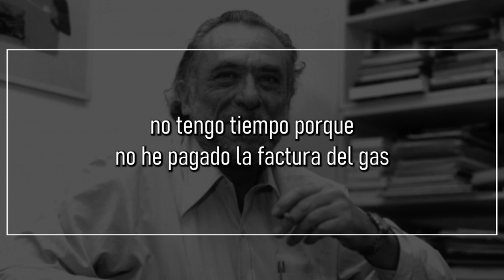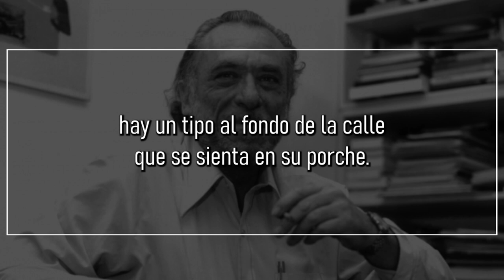Divirtámonos, de CHARLES BUKOWSKI | Poema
Divirtámonos

siempre habrá gente que diga: vayámonos a pasear en barco o
vayámonos a Argentina o vayámonos al cine o
vayámonos a ver un partido de tenis o a visitar a mi hermana
o ¿y sí nos vamos de picnic?
y
no comprendo ninguna de esas invitaciones
porque para mí
el hecho de cruzar la habitación es como andar sobre llamas
y
el primer rostro desconocido que veo cada día
añade un nudo a mi estómago
y
no tengo tiempo porque
no he pagado la factura del gas
o no he comprobado el aire de los neumáticos
y
me duele una muela (en el lado izquierdo)
y he recibido algunas cartas de lunáticos
y hay una citación del gobierno sobre los impuestos
y necesito un cambio de aceite (y mi coche también).

hay un tipo al fondo de la calle que se sienta en su porche.
hay gente que se sienta de por vida con una mirada imperturbable.
es posible que esos sean los sabios.
yo no formo parte de los sabios.
incluso lucho contra dragones en las mazmorras de mis sueños.

así que si quieres enviarme a un infierno anticipado
oblígame a pasar un día entero en Disneylandia.